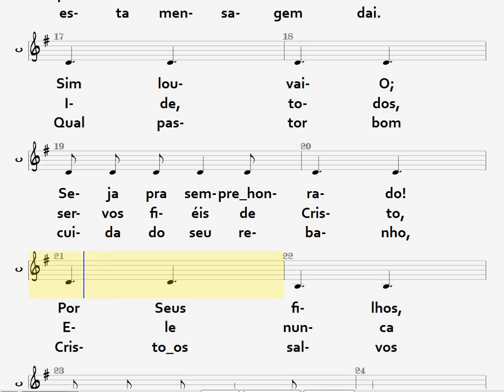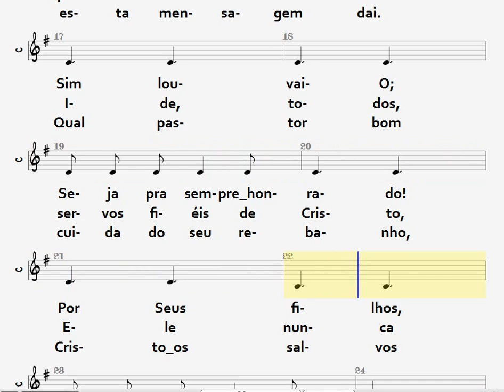76- LOUVAI A CRISTO - CONTRALTO